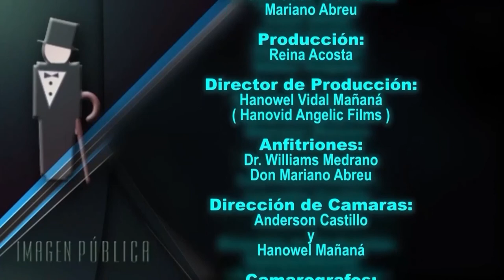PH Brothers Gustavo Hernández y Andradis López